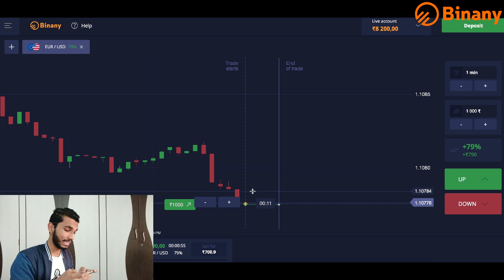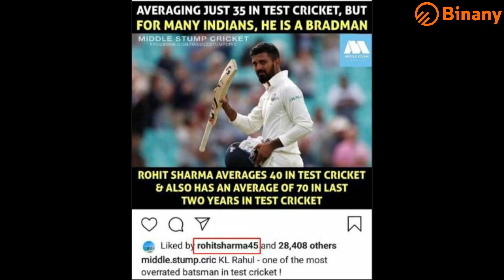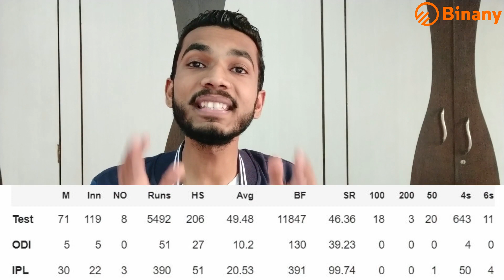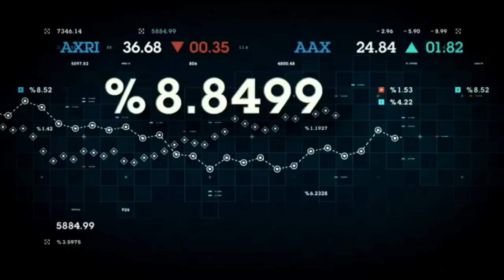SHARMA JI ON 🔥🔥| India vs South Africa Roast | Mayank Agarwal double Century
Earn money online every day ✅ Start from only 300₹ with this link 👉🏼
Guys will teach you how to earn money 🤑 in trading easily 👉🏼